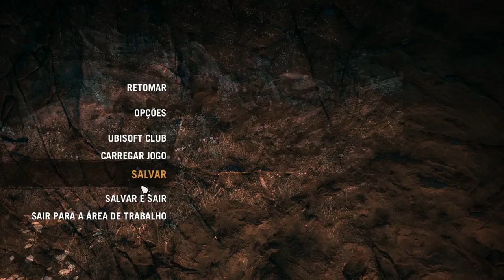FarCry® Primal/Salvar prisioneiro/Animais mortos/Forte da grande Darwa